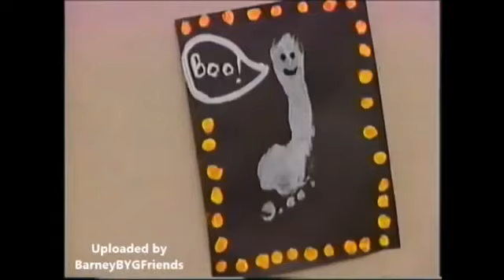Halloween Party (Screener) For 1998 Version & New One!